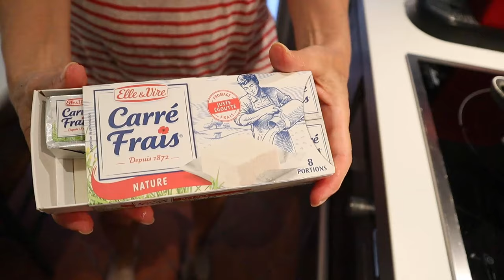What my FRENCH mom eats in a day! A full day of eating after menopause.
In this video, I show you my mom's full day of eating! These meals are vegetarian and she's an intuitive eater, so she likes to honor her cravings of the day and listen to her hunger signals. She eats the French way and has mostly healthy and balanced meals, but she also listens to her cravings and satisfies her emotional hunger.
Hope this insight into the plate of a French woman post-menopause was helpful, and helps you learn how to stay thin after 50!